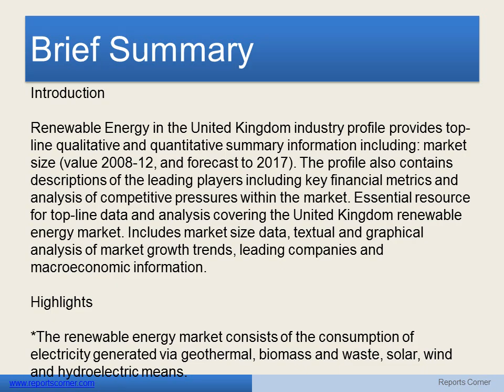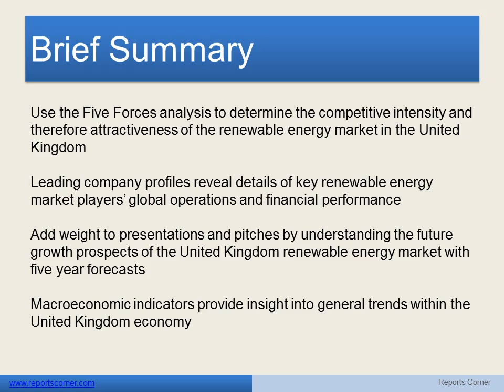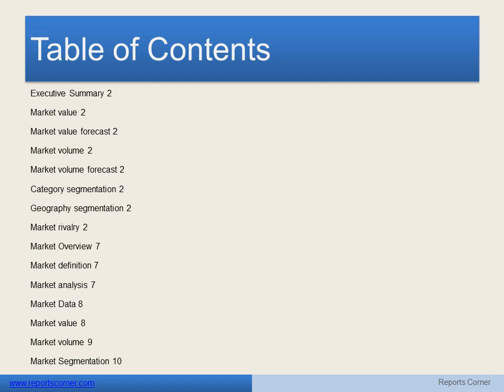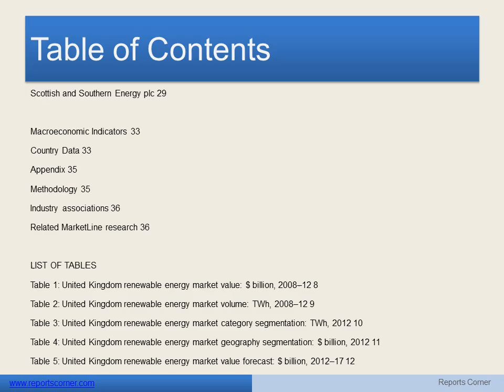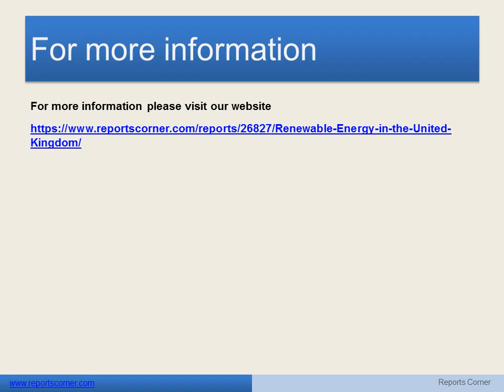Renewable Energy in the United Kingdom - Reports Corner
Introduction

Renewable Energy in the United Kingdom industry profile provides top-line qualitative and quantitative summary information including: market size (value 2008-12, and forecast to 2017). The profile also contains descriptions of the leading players including key financial metrics and analysis of competitive pressures within the market.